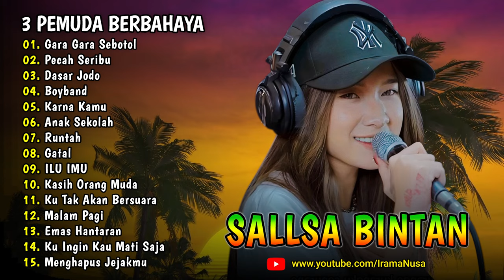Gara Gara Sebotol - Pecah Seribu ♪ Cover Sallsa Bintan ♪ TOP & HITS SKA Reggae 3 Pemuda Berbahaya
Sallsa Bintan ♪ Full Album : Dasar Jodo, Pecah Seribu, Disana Menanti Disini Menunggu, Tak Sedalam Ini, Full Senyum Sayang || Koleksi Lagu Akustik Terlengkap Top & Hits, Terpopuler, Viral, Trending

00:00:00 | 01. Gara Gara Sebotol
00:04:18 | 02. Pecah Seribu
00:10:15 | 03. Dasar Jodo
00:14:22 | 04. Boyband
00:17:36 | 05. Karna Kamu
00:21:52 | 06. Anak Sekolah
00:25:39 | 07. Runtah
00:30:44 | 08. Gatal
00:34:31 | 09. ILU IMU
00:39:24 | 10. Kasih Orang Muda
00:44:54 | 11. Ku Tak Akan Bersuara
00:49:36 | 12. Malam Pagi
00:53:43 | 13. Emas Hantaran
00:57:58 | 14. Ku Ingin Kau Mati Saja
01:02:39 | 15. Menghapus Jejakmu
Semua lagu dalam kompilasi ini diklaim dan
monetisasi oleh pemilik lisensi

Terpopuler, Kompilasi, Kumpulan Lagu Pilihan Terbaik & Trending | Pop Melayu | Akustik | Trending | Viral | FYP | TikTok